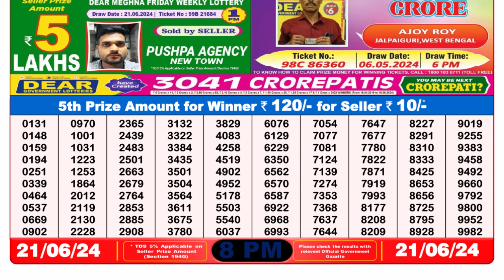Dear Lottery Sambad 8pm today 21.06.24 Nagaland State Lottery Result